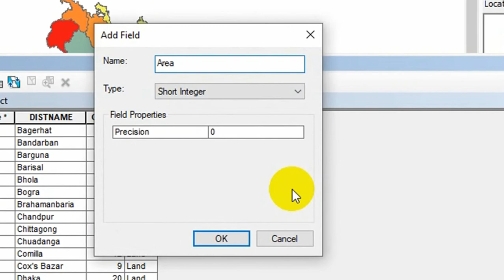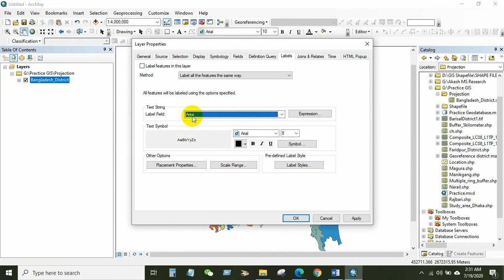Area Calculation in ArcGIS 2020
In this Tutorial You can learn easily how to Calculate an area in Arcmap.

Hope this Tutorial will help you. I'm trying to upload one Tutorial per day.